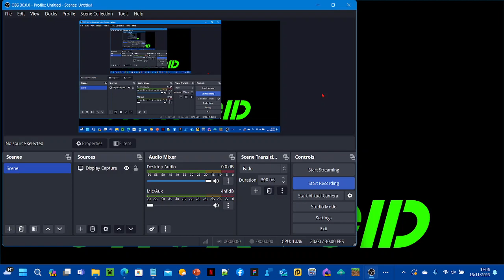Call Of Stickman Modern Legend™ New Character Emma Z